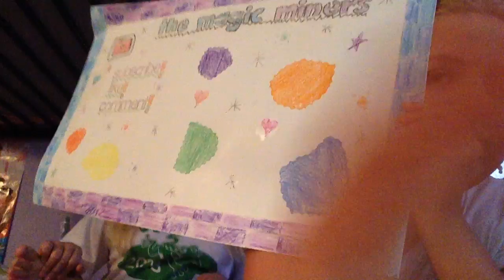THE SISTER TAG!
Maddy's links!!